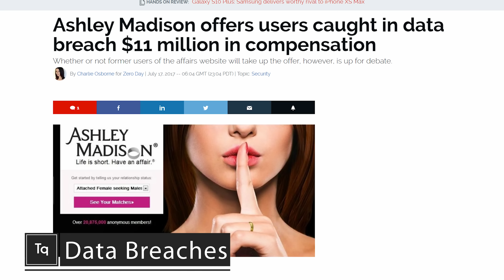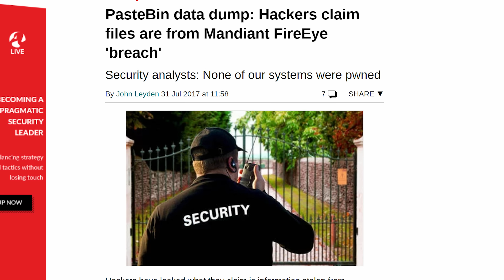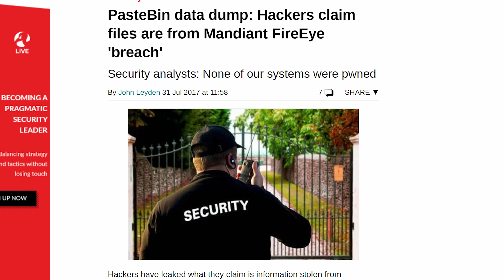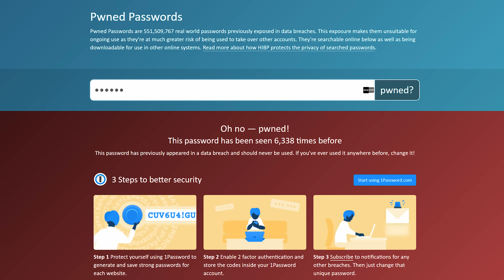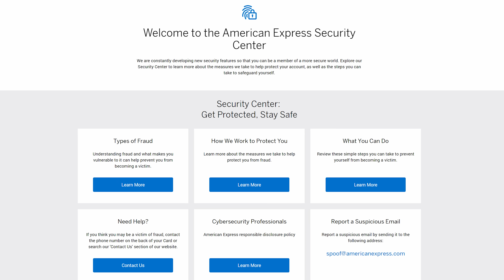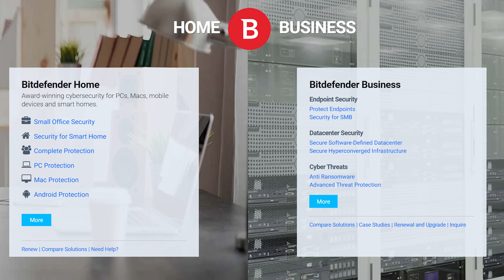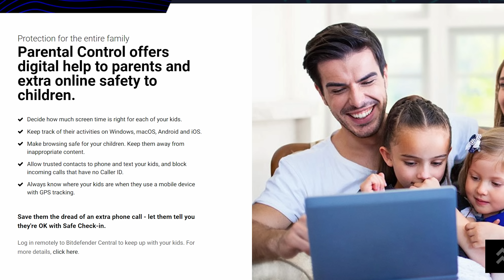What Do HACKERS Do With YOUR Data?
There have been plenty of headlines about data breaches lately...but where does all that data go once it's been stolen?